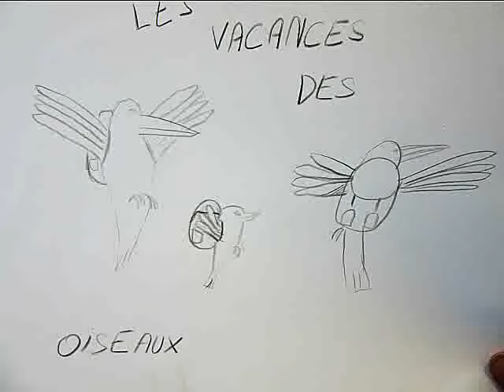atelier peinture Orchidée de Caillebotte 2015 06 03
Voici une année de belles réalisations et il y a comme un parfum de vacances .